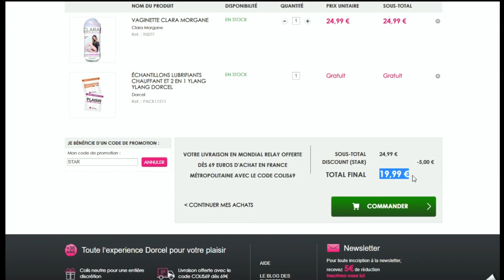Code promo Dorcel Store vérifié en vidéo